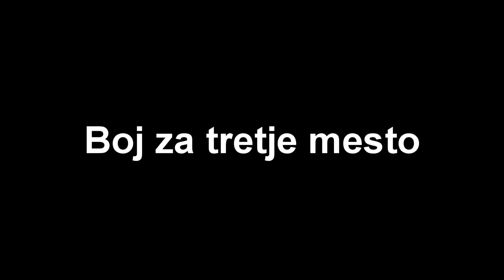Zahodna Liga 2012 4. tekma hitrost Jesenice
Polfinale in finale hitrostne preizkušnje v kategoriji mlajših cicibank